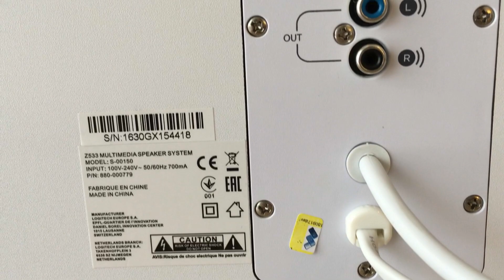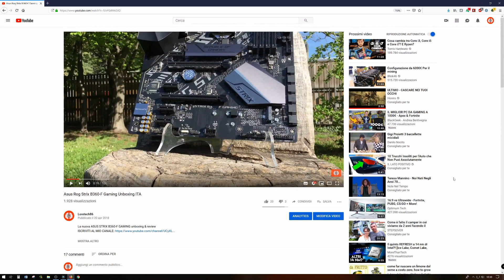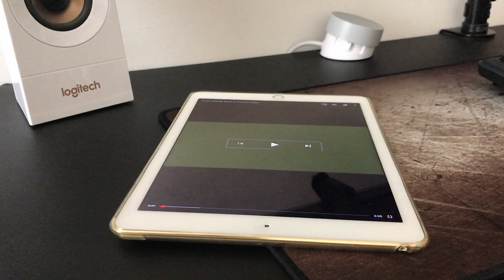Logitech Z533 Recensione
Logitech Z533 Recensione italiana.
Vi porto la mia personale esperienza

LINK PER ACQUISTARLO :

LOGITECH Z533
Cavo jack 3.5 mm